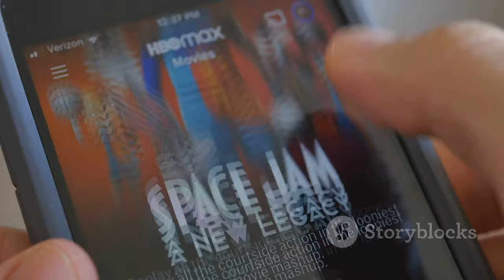Kostas - Il Nuovo Thriller TV con Stefano Fresi e Francesca Inaudi | Sky TG24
OUTLINE:
00:00:00 A New Detective in Town
00:03:13 Athens' Finest (Almost)
00:04:02 More Than Meets the Eye
00:07:04 A Family Affair

**Category:**
Entertainment

**Description (Italian):**
🎬✨ Scopri "Kostas", la nuova serie TV che debutterà in prima visione su Rai 1 il 12 settembre 2024! 👀🍿

In questo video, esploreremo il cast stellare composto da Stefano Fresi e Francesca Inaudi, che daranno vita a personaggi indimenticabili. Fresi interpreta Kostas Charitos, un commissario di polizia ironico e appassionato di lettura, mentre Inaudi veste i panni della moglie di Kostas, Adriana. 📚❤️

📅 Non perdere la trama avvincente e le emozioni che ci porterà questa nuova serie, tratta dai romanzi di Petros Markaris. Scopri anche gli altri membri del cast e le loro storie! 🎭🌟

✨ Rimanete con noi per aggiornamenti, interviste esclusive e tanto altro. 🔔👇

**Description (English):**
🎬✨ Discover "Kostas," the new TV series debuting on Rai 1 on September 12, 2024! 👀🍿

In this video, we will explore the star-studded cast featuring Stefano Fresi and Francesca Inaudi, who will bring unforgettable characters to life. Fresi plays Kostas Charitos, an ironic police commissioner with a passion for reading, while Inaudi portrays Kostas's wife, Adriana. 📚❤️

📅 Don't miss the thrilling plot and emotions this new series, based on the novels of Petros Markaris, will bring. Also, learn about the other cast members and their stories! 🎭🌟